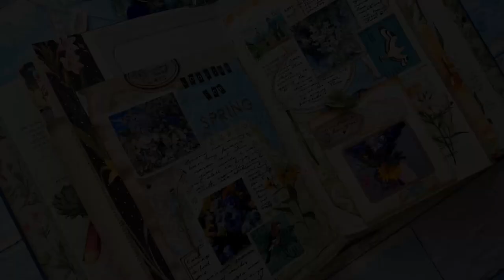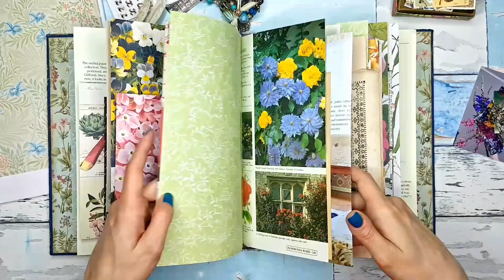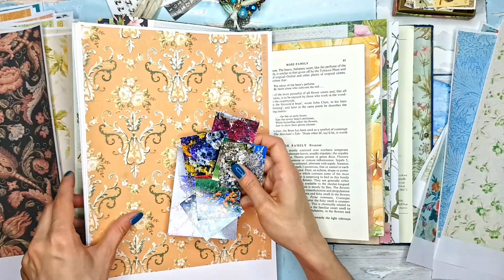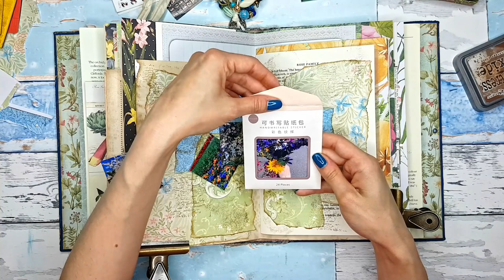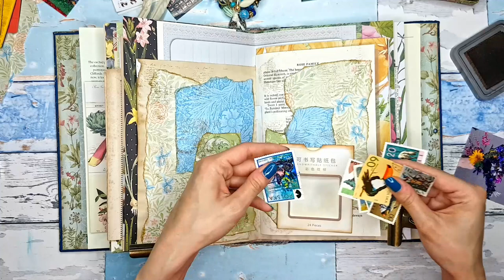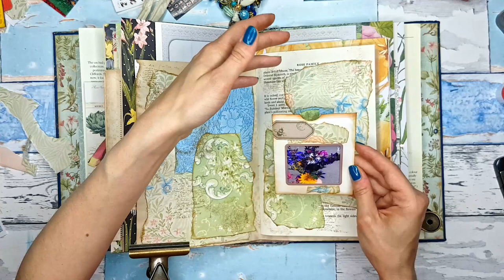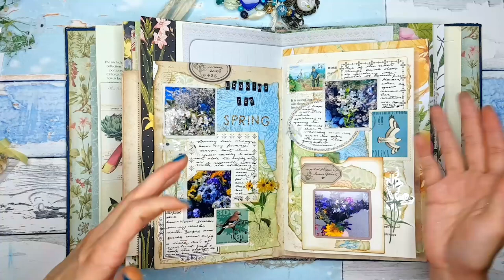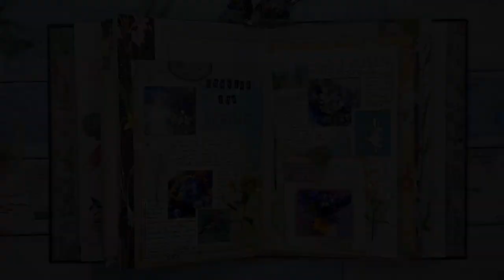JUNK JOURNAL WITH ME #5 | GRAB 5 Challenge | Relaxing and Journaling | How to Use a Junk Journal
If you feel like relaxing and unwinding while doing something creative, join me today for this late-night journaling session.

Hi Guys!

I'm so glad you could join me today. Last night, after a long and tiring day, I felt like I wanted to do something creative but not very complicated at the same time.

I opened my own junk journal (which I've sadly been neglecting for the past weeks) and decided to turn on my camera and do some journaling and chat with you all.

I did, however, want to make it even more interesting so I am joining the GRAB 5 challenge for the first time in this video! Grab 5 is a great idea that a fellow YouTuber Adele/Inkie Quill came up with a few year ago. It is so simple and so fun! You pick 5 things from your stash and make a project with them. They can be anything - old, new, half-used, things you don't use enough, things you want to use up to make space for new supplies. Basically anything. Just pick 5 things and make a project using all of them (and of course anything else you like too!). You can make a journal spread, some ephemera, again - anything you like.

It is such a great idea to use up your stash! I find that I am often guilty of grabbing only the supplies I have closest to me or already on my desk, and I forget about things I keep in my drawers and boxes. I love a good challenge and I'm definitely going to be making more videos like this, where I just pick 5 things and work with them.

I would love for you to join me! If you feel like it, pick 5 things from your stash (you can choose similar items to what I've picked or something completely different) and make a project with them. The items I chose for today were: alphabet stickers, vintage postage stamps, rubber stamps, flower stickers I haven't had a chance to use yet, and gorgeous wallpaper printables from Taylor Made Journals I wanted to use so much.

Also, let me know please if you actually use junk journals? And if yes - how do you use them? I am always so interested to know if and how people use their junk journals!

Martyna

For more ideas on how to use a junk journal, check out my "Junk Journal With Me" series:

If you'd like to know how I made my ephemera holder, here's the two-part tutorial:

And if you would like to make a soft cover junk journal, but don't know where to start, follow my 'Junk Journal from Start to Finish' series!